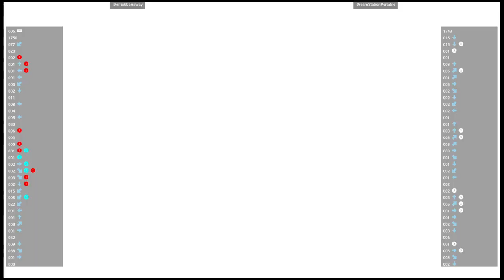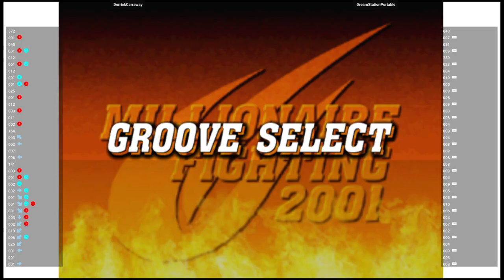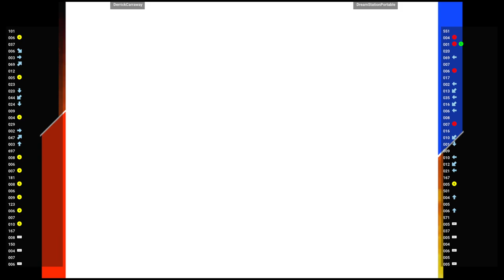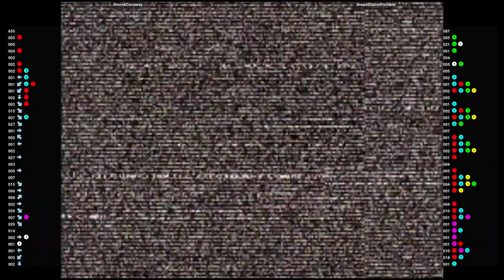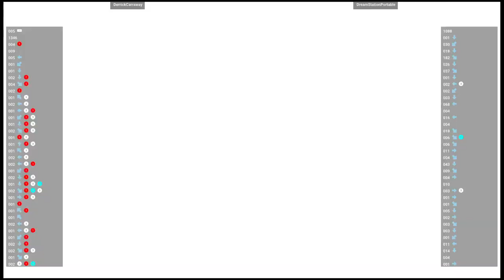CVS2 🕹 DerrickCarraway VS DreamStationPortable | Fightcade